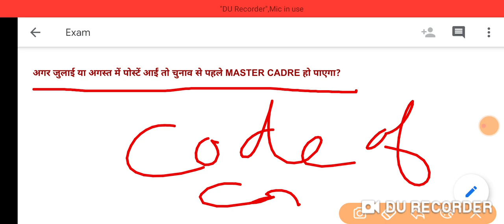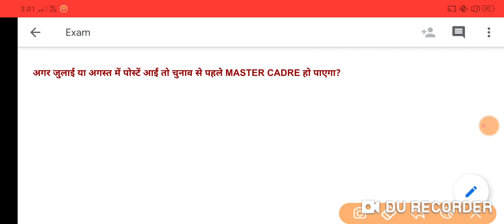क्या चुनावों से पहले MASTER CADRE हो पाएगा?